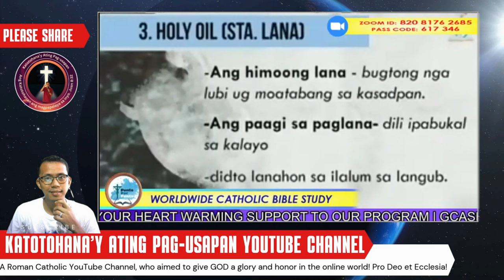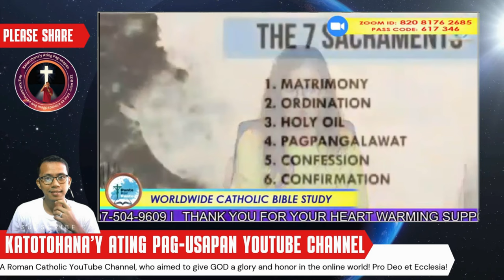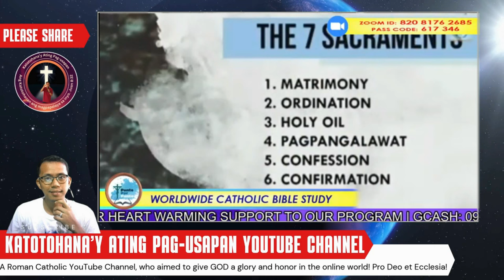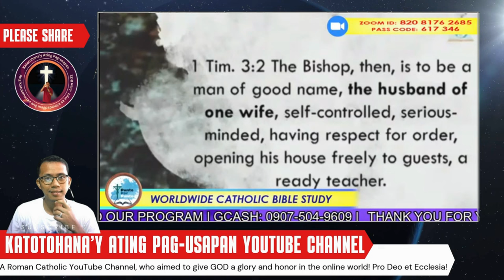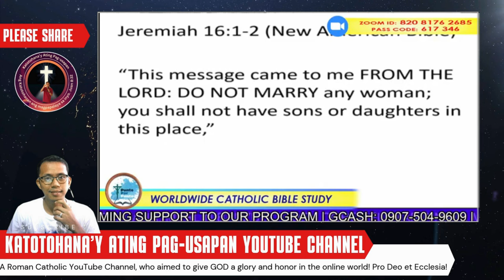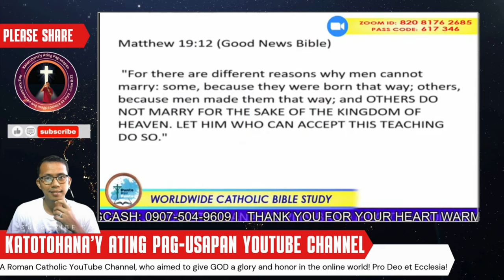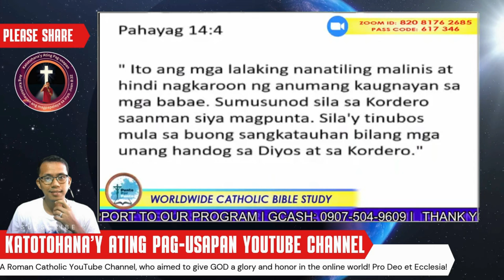BISTADO: Ang Katotohanan sa Nakakatawang Pahayag ni Pastora Ruth!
Sa video na ito, tatalakayin natin ang nakakatawang at nakakaawang impormasyon mula kay Pastora Ruth Cubos. Ang layunin ng video na ito ay magbigay ng kaalaman at aliw, ngunit ito ay hindi naglalayong manakit o magpahiya. Ang lahat ng opinyon ay batay sa mga obserbasyon at hindi dapat ituring na katotohanan.